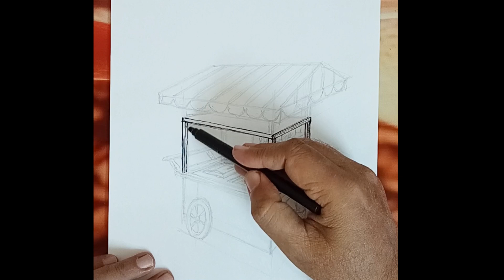How to draw Ice Cream Cart trolley Step-by-Step Guide | Sketchinginteriors by F&M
Welcome to SketchingInteriors by F&M! In this step-by-step tutorial, we'll transport you back in time as we guide you through the art of drawing an old-style ice cream bar trolley. Join us on this creative journey, where nostalgia meets artistic expression.

🍦 In this video, we'll break down the process into simple steps, allowing you to capture the vintage charm of an ice cream bar trolley on paper. Whether you're a seasoned sketch artist or just starting, this tutorial is designed to inspire and enhance your skills.

🖌️ Grab your favorite sketching tools, follow along, and let your creativity flow. Feel free to pause and rewind as needed, ensuring you capture every detail of this delightful illustration.

Vintage Ice Cream Cart
Old-Style Sketch Tutorial
Drawing Nostalgic Ice Cream Stand
Step-by-Step Ice Cream Bar Illustration
Retro Dessert Cart Drawing

SketchingInteriors
VintageArt
StepbyStepDrawing
IceCreamIllustration
NostalgiaSketch
ArtTutorial
OldStyleSketch
DrawingInspiration
RetroArt
CreativeProcess

Drawing a Vintage Ice Cream Cart: A Step-by-Step Guide | Sketchinginteriors by F&M
How to Draw Icecream bar Trolley old style